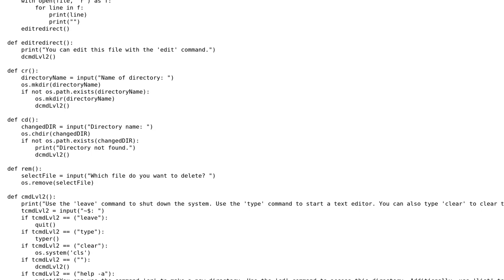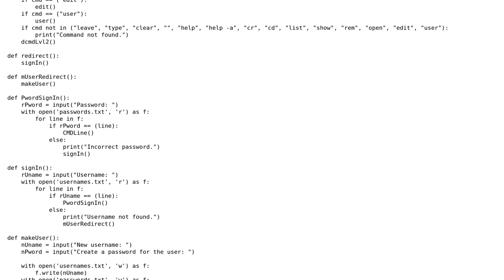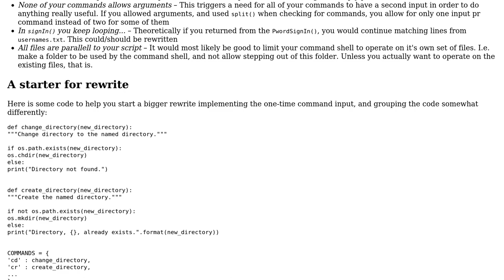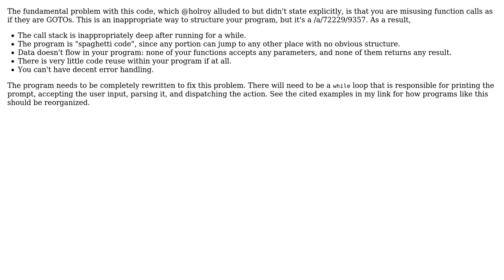MS-DOS style OS (2 Solutions!!)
MS-DOS style OS

With thanks & praise to God, and with thanks to the many people who have made this project possible! | Content (except music & images) licensed under CC BY-SA | Music | Images & others | With thanks to user J. Bridges user holroy user Giannis Papaioannou user 200_success and the Stack Exchange Network Trademarks are property of their respective owners. You are responsible for your own actions.